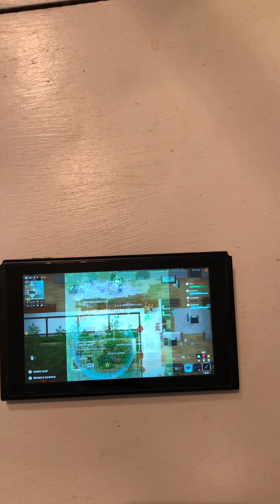Super animal royale squads